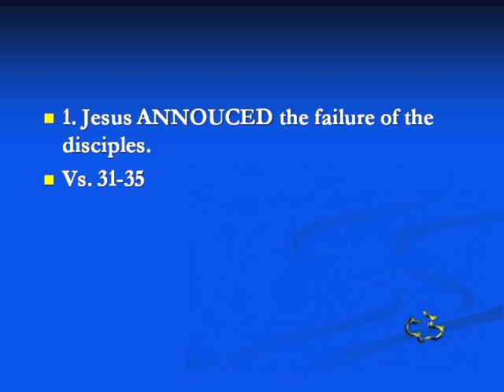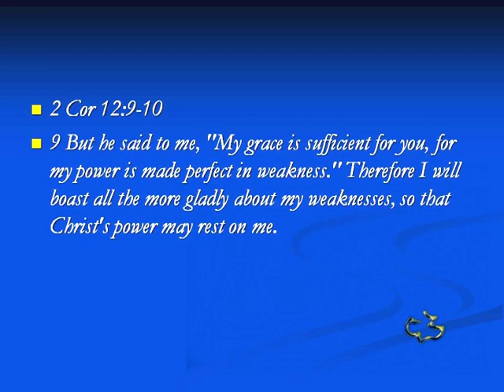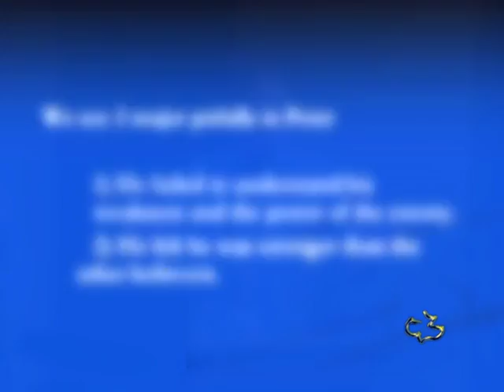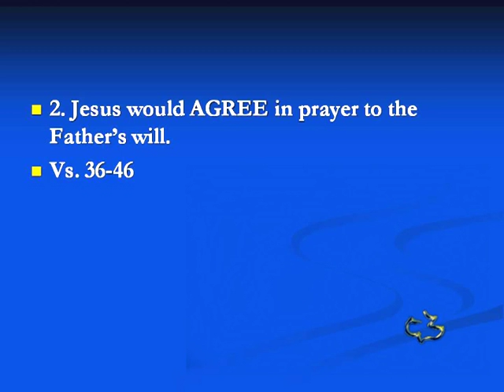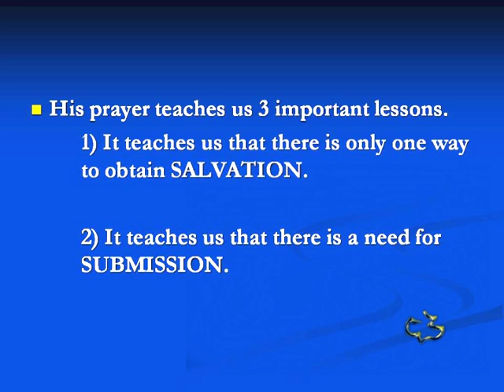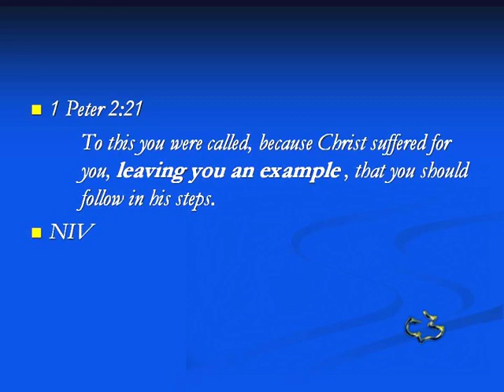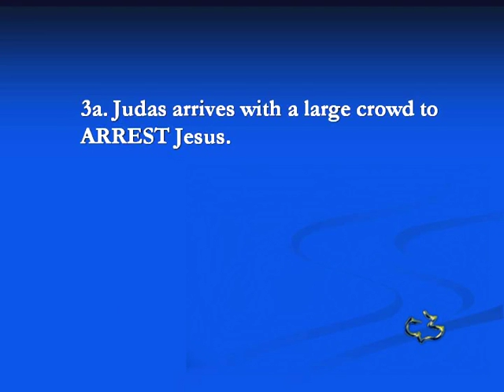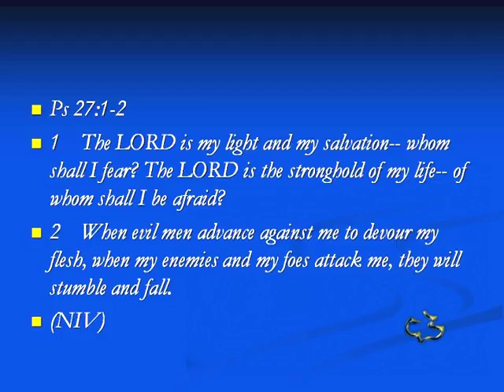New Testament - Matthew 26:31-56 - Arrest of Jesus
New Testament - Matthew 26:31-56 - Arrest of Jesus - CC Windward - Pastor Tim

 New Testament - Matthew 26:31-56 - Arrest of Jesus - Calvary Chapel Windward - OAHU, HAWAII - Pastor Tim Newman - From Local Olelo / Oceanic / Time Warner Cable show "A View from Calvary" - Episode # 170: - Original Air Date:          A.D.

PASTOR TIM's NOTES:

Matthew 26:31-56
“The Arrest of Jesus”
1. Jesus ANNOUCED the failure of the disciples.
Vs. 31-35
1a. He ANNOUCES the failure will happen in fulfillment of prophecy.
The scripture Jesus is referring to is Zechariah 13:7.
1b. He ANNOUCED his resurrection despite the failure of the disciples.
He says he will then go into Galilee.Matt 28:6-7
1c. He ANNOUCES Peter will fail him 3 times.
Matt 16:16, Matt 16:21-23
We see 2 major pitfalls with Peter’s betrayal
1) He failed to understand his weakness and the power
of the enemy.
2 Cor 12:9-10, Luke 22:31-34, Eph 6:10-11
2) He felt he was stronger than the other believers.
There is a great danger when we think that we are different; when we think
that we are unique or our situation is unique.
1 Cor 10:13
2. Jesus would AGREE in prayer to the Father’s will.
Vs. 36-46
Why would Jesus go there?
Luke’s gospel tells us that he often went there.
Luke 21:37
His prayer teaches us 3 important lessons.
1) It teaches us that there is only one way to obtain SALVATION.
Is Jesus death on the cross the only way that man’s sin can be forgiven?
 John 14:6
2) It teaches us that there is a need for SUBMISSION.
Luke 22:44
Jesus prayed to the one who was giving him this cup.
Vs.:39
"My Father, if it is possible, may this cup be taken from me. Yet not as I will, but
as you will."
NIV
Mark 14:35-36

The Bible offers an interesting commentary on this whole scene.
Hebrews 5:7
Are we saved from the sufferings of Jesus Christ?
NO!
We are saved through the death of Jesus Christ and his shed blood.
Why did he need to suffer?
So that you and I could understand what reverent submission looks like.
1 Peter 2:21
3) It teaches us the danger of SLEEPING and not watching and praying.
Why are we to be watching?
1 Peter 5:8-9
3. Jesus is ARRESTED as predicted in scripture.
Vs. 47-56
3a. Judas arrives with a large crowd to ARREST Jesus.
It was a crowd of at least 1,000.
3b. Jesus allows the ARREST to take place.
John’s gospel records and interesting part of the arrest.
John 18:4-6
Why would Jesus make the point of knocking them all down on the
ground?
So they would know who was in control.
John 10:18
Jesus informs them that he could prevent this from happening.
He could call on 12 legions of angels
That would be 72,000 angels.
3C. Jesus says that the ARREST is a fulfillment of prophecy.
Acts 2:22-24
On the day that Jesus died, 30 Bible prophecies were fulfilled.
Ps 27:1-2
I want to suggest that you will never be dangerous for Christ until you are able to pray;
“Not my will be done, but thy will be done”